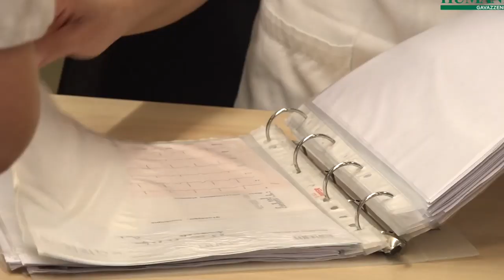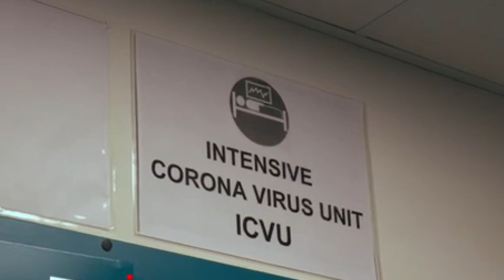Dalla Lombardia può essere mutuato un protocollo Comunicazione Covid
Potrebbe essere applicato anche in Abruzzo il protocollo attuato nella clinica Humanitas di Bergamo per la comunicazione Covid. Una unità speciale che si occupa, quotidianamente, delle rapporto tra famiglia, medico e paziente ricoverato